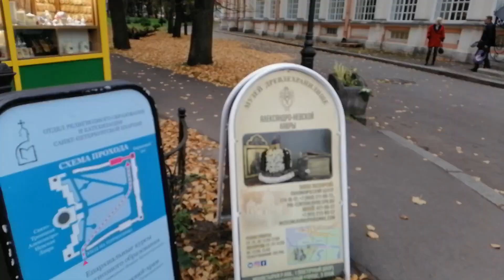Санкт-Петербург. Алексанро-Невская лавра. 4.10.2020.